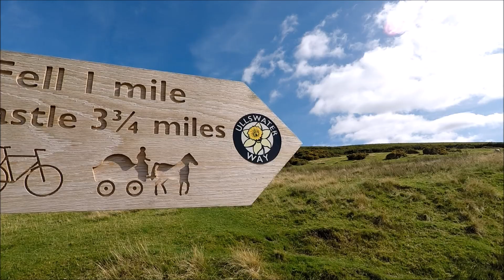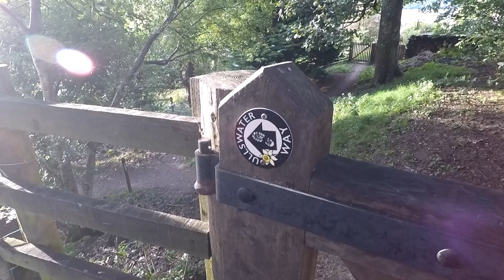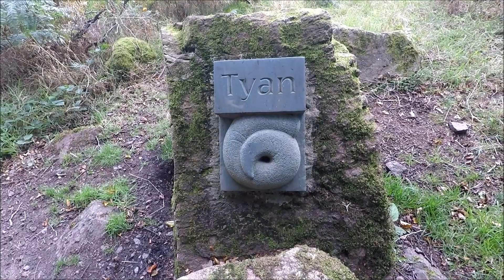Hiking & wildcamping the Ullswater Way & Steel Knotts my 100'th Wainright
Viewranger track -